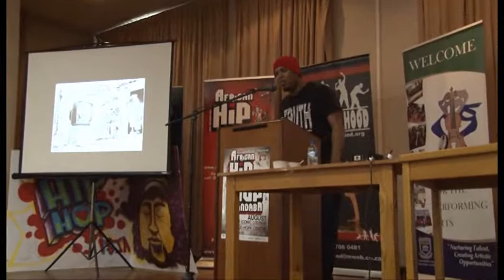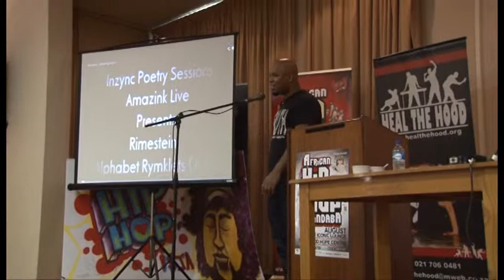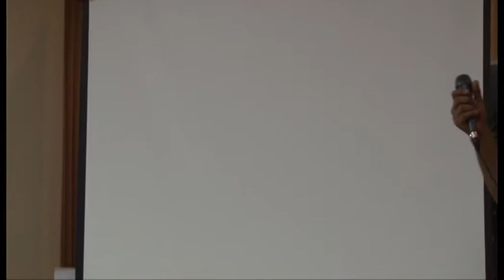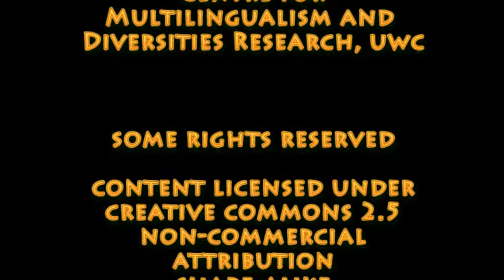Heal the Hood Lecture Series Part 4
The Centre for Multilingualism and Diversities Research (CMDR) at the University of the Western Cape, Staticphlow (a hip-hop research project based at the University of Cape Town) and Heal the Hood (a hip-hop NGO) hosted a two-day lectures series (28-29 August, 2014) on how to build a career in hip-hop and why an education in the Humanities matters. The lecture series was hosted by CMDR as part of Heal the Hood’s Hip-Hop Indaba.

This episode:
* Rimestein in performance and on the art of spoken working and MCing
* Sipho Sithole and Trenton Birch on the business of music